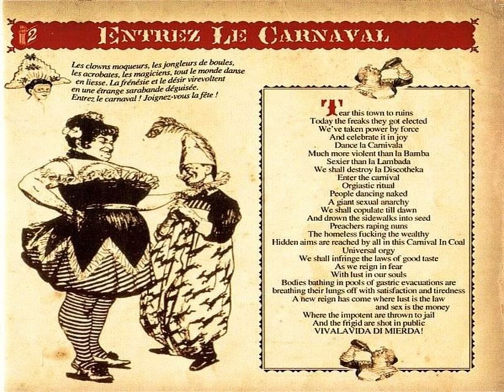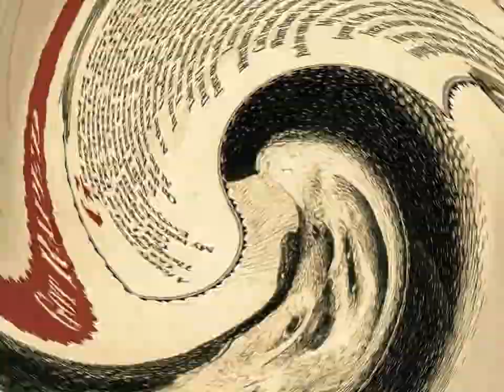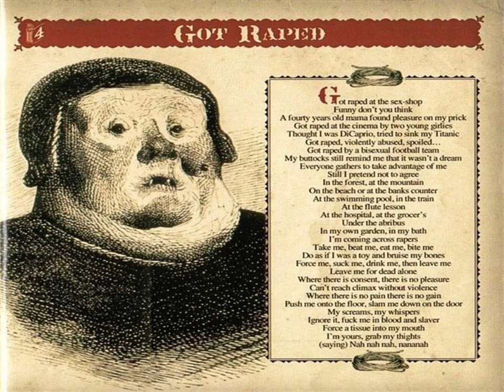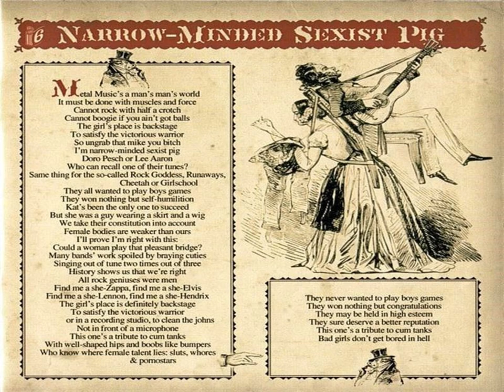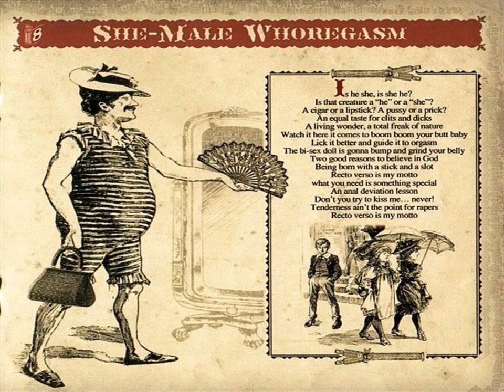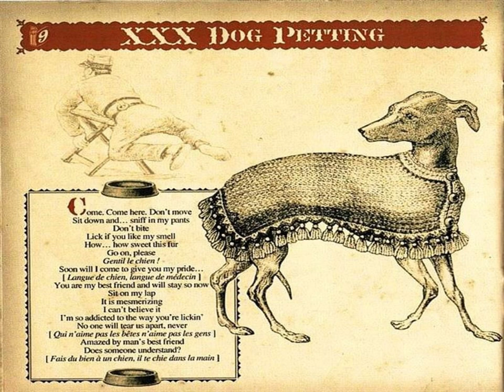Carnival In Coal - Vivalavida (1999) full album *Lyrics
Amiens, Hauts-de-France, France

1. In Darkness Dwells Vice
2. Entrez le carnaval (5:28)
3. Urine Facewash (10:25)
4. Got Raped (15:28)
5. Yeah, Oystaz (20:16)
6. Narrow-Minded Sexist Pig (24:23)
7. A Swedish Winter Tale (28:58)
8. She-Male Whoregasm (30:38)
9. XXX Dog Petting (35:03)
10. Dressed like Pazuzu (40:46)
11. Turn Everything Upside Down Twice (42:46)

Karl Zengerls : All instruments
Alan Thursday MORNING : Vocals